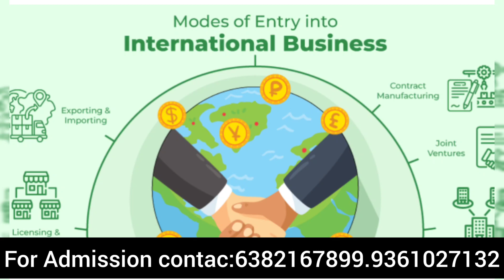MBA in IB (International Business) Eligibility/Course Fee/Scope/ Jobs & Salary/Tamil